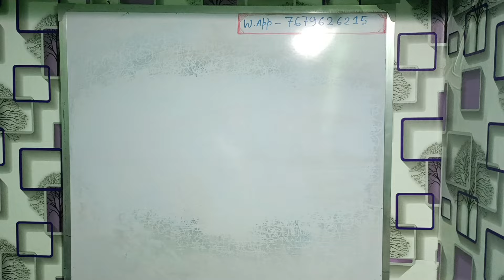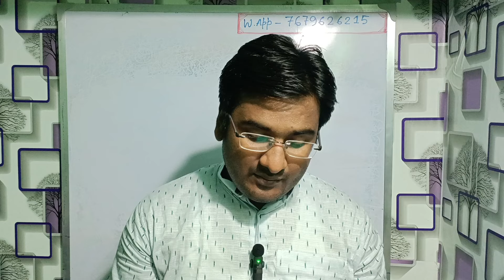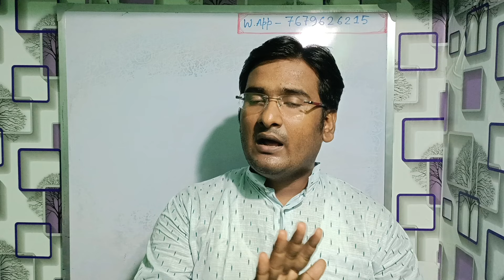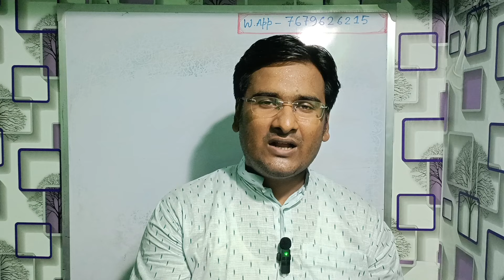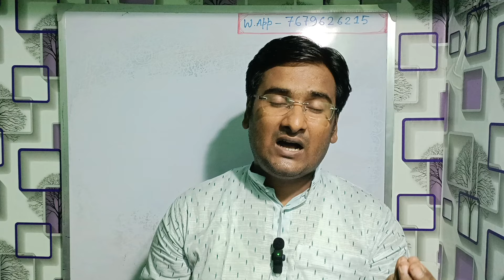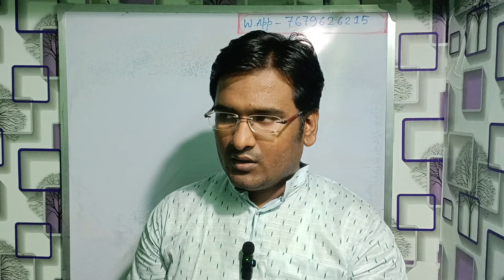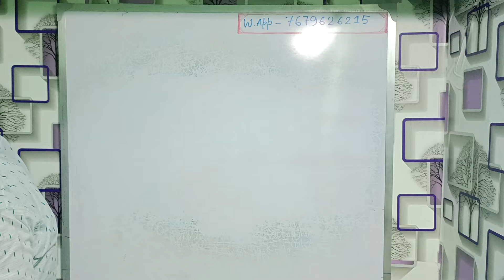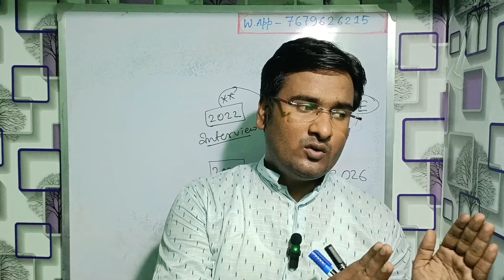গুরুত্বপূর্ণ কিছু প্রশ্ন উওর🔥🔥WB PRIMARY TET INTERVIEW 2024 PREPARATION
In this video:
1.শিশুদেরকে কিভাবে বিজ্ঞানমনস্ক করে তুলবে?
2.ইন্টারভিউ কবে হতে চলেছে...
3. ইংরেজি ভীতি কিভাবে দূর করবে বাচ্চাদের ভেতর থেকে
4.ইংলিশে এম ইতিহাসে অনার্স কি প্রশ্ন করতে পারে?
5. ভূগোল বিষয়ে অংকের পরিমিতির ব্যবহার কিভাবে করবেন?
6.বাংলা অনার্স কি প্রশ্ন করে?
7.ইতিহাসে অনার্স, ইংরেজি তে এম.মে কি প্রশ্ন করতে পারে।

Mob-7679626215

primary
interview
primary demo class
primary mock interview
primary interview questions
primary interview latest news today
primary tet news today
wbbpe news today